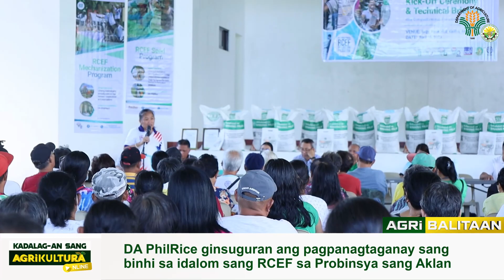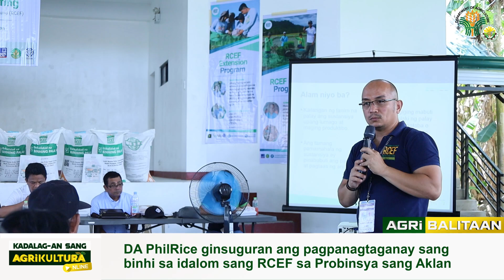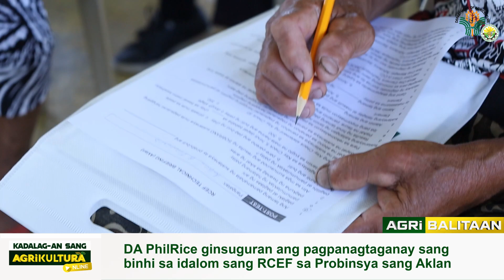Agri Balitaan | DA PhilRice ginsuguran ang pagpanagtaganay sang binhi sa idalom sang RCEF sa Aklan